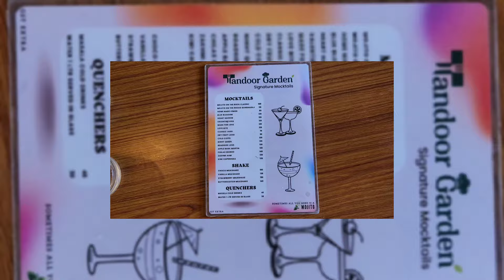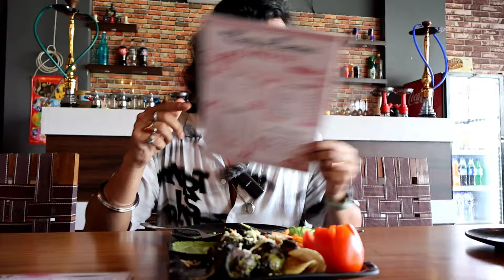TANDOOR GARDEN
Hi, I am Prithish,
I live in Kolkata (Cultural Capital Of India).
I upload video's for Food.

I love to share my stories with you.

Phone camera used to shoot the video - Samsung S22

Dslr used for Food vlog shoot - canonr50

tripod - Yunteng